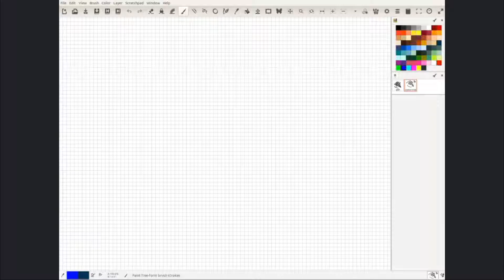10 Lecture | Part 1 | Mathematical analysis | Внешняя мера и мера Лебега